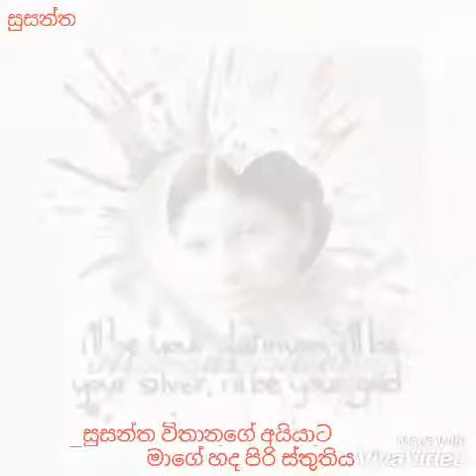April 12, 2017